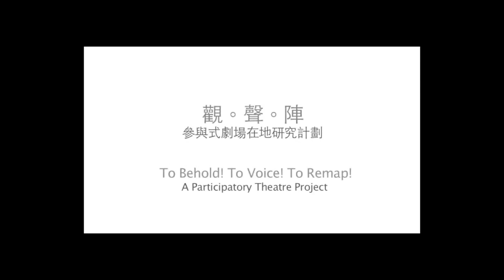楊天帥的聲音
「觀。聲。陣 — 參與式劇場在地研究計劃」
策展人：何應豐、李海燕

第三組
報導文學家筆下的「戰地身體現場」
成員：曹德寶(編舞)、史嘉茵(聲音藝術家)、楊怡孜(舞蹈家)、楊天帥(文化工作者)、羅雪芬(舞者/藝術行政)、鍾肇熙(舞台劇導演)、宋本浩(演員)

第三階段行動研究－開放工作室
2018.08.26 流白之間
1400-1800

探索內容：
報導文學家筆下的「戰地身體現場」以「劇場閱讀」作起點，對焦報導文學家引發的不尋常觸覺，再以舞蹈和現場聲音探索，遊入「戰陣上的身體現場」，嘗試和觀眾重新學習理解和觀聽「現實行動」與「藝術行動」的距離和啟示。

張翠容是香港少有的戰地記者，她的《中東現場》和有關難民的報導，是表演藝術家不敢觸碰的現實領域。研究者將直接引用張翠容的「現場觀聽」下紀錄的經驗，追蹤其「文字繪圖」與「身體現場」的觸碰和距離。

行動以「現場閱讀」為基，聆聽作者如何「觀」「聽」進行中的戰爭，反思每日填滿媒體的新聞報導及書寫，探索我們究竟知道了什麼！

當我們回到「閱讀」本身，閱和讀之間的距離，可不是一種邀請，引動你我以「聽」「觀」重溯事件「陣」勢，勾畫在戰地的身體現場？假如我們再進一步深入觀和聽，以身體書寫文章中未盡言的精神內部，我們又會如何重新認知「難民」置身的存在疆界？

閱讀，再延伸以「行動」觀照閱讀之所以，再以文化論證當中也許容易錯落的事件現場，輾轉撞擊在線及在場聆聽／觀察身體閱讀的觀眾，探討今日文化中資訊泛濫下的「身心現場」，其中可又是另一「文化戰幔現場」，把身體拉張入怎樣的生活維度？

行動（研究）涵蓋領域：
以個人（或集體）朗讀追蹤報導文章中引導走上的足跡，聆聽和勾畫當中未盡言和難以全然理解的「戰地身體現場」；
追尋朗讀間的「身體動靜」，探索書寫和觀照間與當下事件的「閱讀距離」，叩問當中如何起動著重重的人文關懷？
刪解「書寫行動」和「閱讀行動」的觀聽方位，探究其中「不斷移動」的「現場陣腳」，背後又隱藏著多少後置的聲音，改寫「閱讀」的現場？
邀請觀眾進入「事件回憶」的「現場」，比較其中「閱讀空間」，進而審視觀、聽和行動現場的密切關係。

由「何必。館」主辦
「觀。聲。陣 — 參與式劇場在地研究計劃」獲香港特別行政區政府「藝能發展資助計劃」的資助。